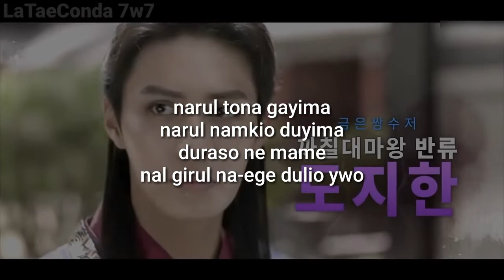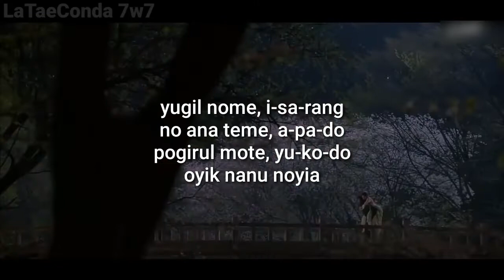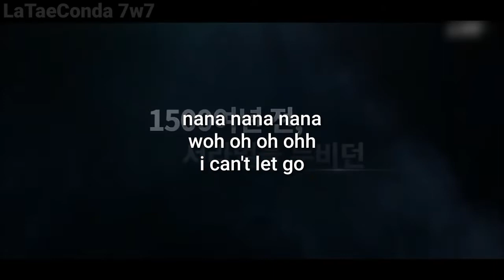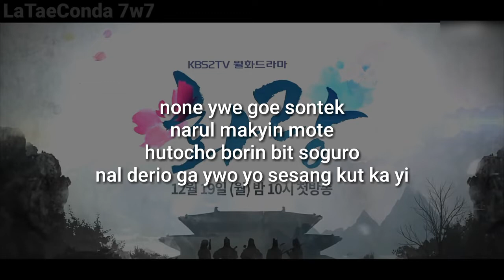OST: Even If I Die, It's You - V y Jin - fácil pronunciación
HOLI :3